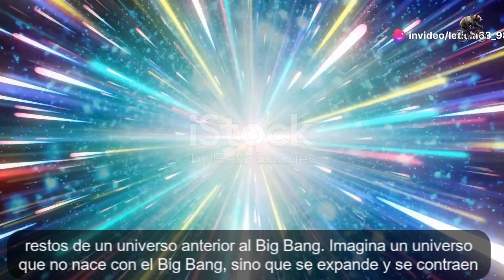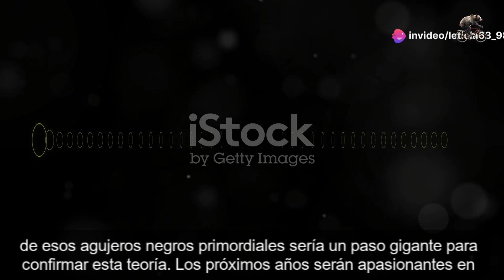La inquietante verdad sobre la materia oscura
De acuerdo a una teoría que sugiere que el Big Bang no fue el principio del Universo, sino el inicio de una nueva fase de expansión en el marco de una eterna sucesión de "rebotes" entre períodos de contracción y expansión, tanto los agujeros negros como la materia oscura podrían ser huellas de una fase cósmica previa al gran estallido. Las ondas gravitacionales y su observación harían posible la confirmación de esta hipótesis, según los investigadores.